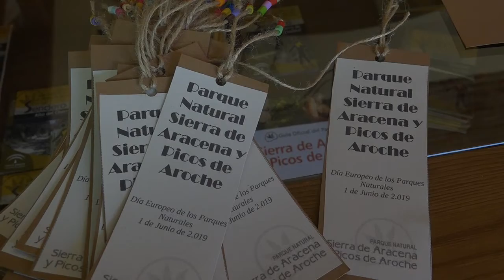Feria artesanal Día Europeo de los Parques